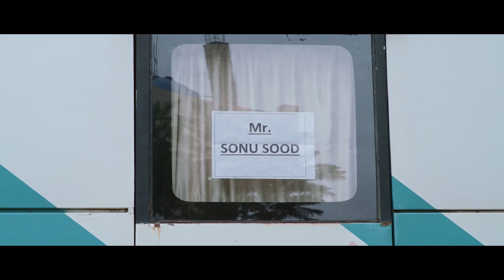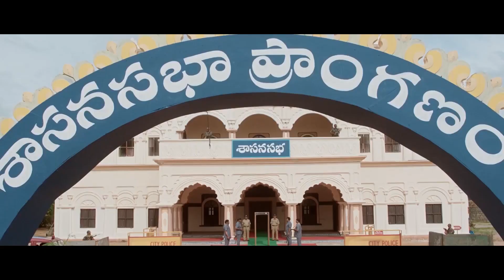Sampoornesh Babu Ultimate Court Comedy Scene || Latest Telugu Movie Scenes || Prime Movies